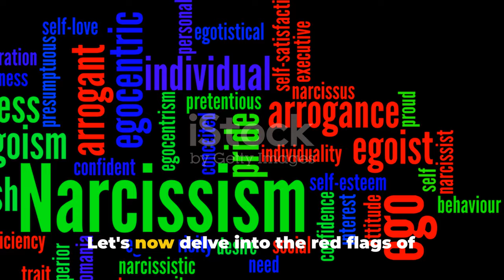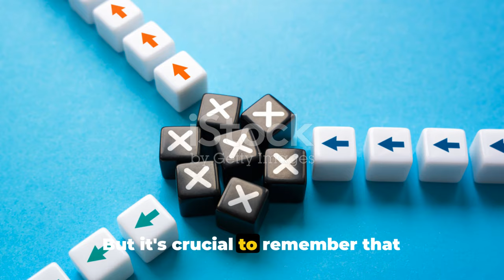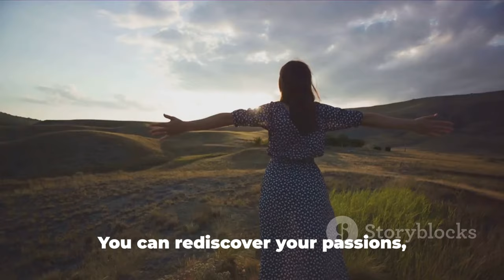Isolation Strategy: When the narcissist isolates you from family, friends and hobbies Part 12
In this enlightening video, we delve into the intricacies of dealing with narcissistic isolation and provide you with a comprehensive guide on how to navigate through it successfully. With a focus on identifying red flags, setting healthy boundaries, and prioritizing your own well-being, we equip you with the tools to emerge stronger. Join us as we uncover invaluable insights and practical tips to conquer narcissistic isolation. Let's support each other on this journey towards healing and empowerment!

OUTLINE:

00:00:00 Recognizing Isolation Tactics
00:01:59 Setting Boundaries
00:02:54 Prioritizing Your Well-being